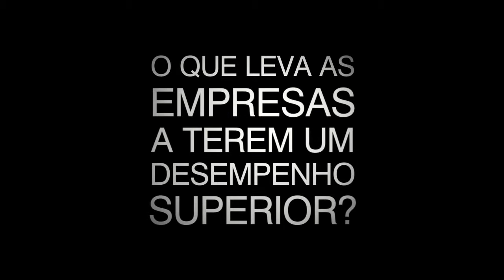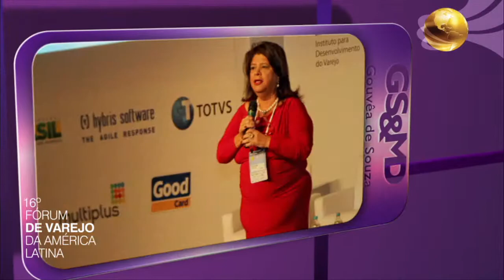Participe do 16º Fórum de Varejo da América Latina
O Fórum de Varejo da América Latina deste ano tem como tema Varejo de Alta Performance e acontece nos dias 27 e 28 de Agosto de 2013 com uma programação repleta de novidades. Confira mais informações